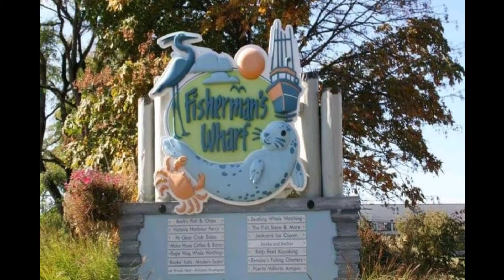WHALE WATCHING AT FISHERMAN'S WHARF | VICTORIA, BRITISH COLUMBIA, 🇨🇦 | ZENith BEE